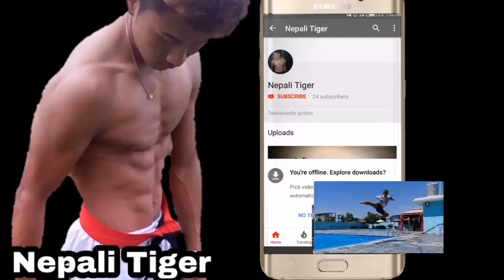India Taekwondo VS nepal Taekwondo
India VS nepal tkd